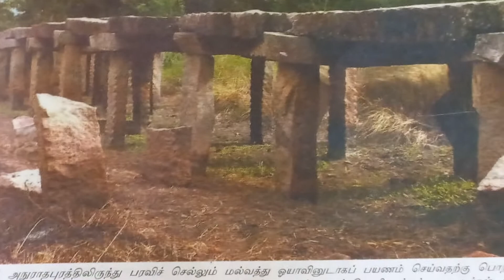இலங்கை யின் வரலாற்று சிறப்பு மிக்க கற்பாலம்👍R.R.Janakan